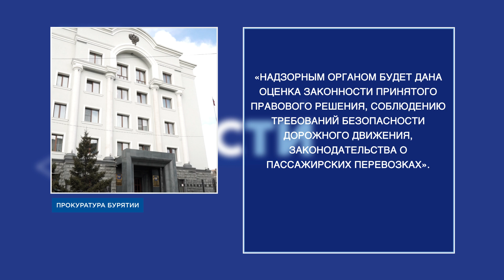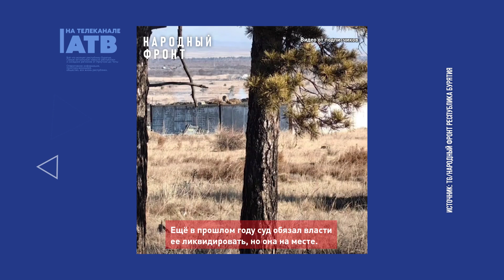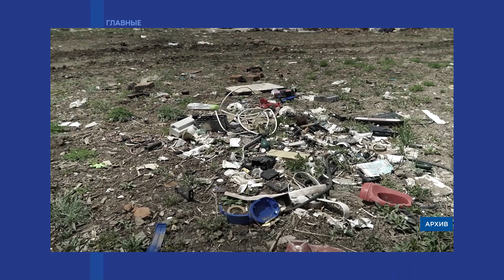Главное за день: ДТП с лошадью, мега-помойка в Онохое и Герой России из Бурятии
\- За выходные на дорогах Бурятии произошло 70 аварий.
- Сегодня утром в селе Ильинка Прибайкальского района сгорели 70 куриц.
- Главу Тункинского района оштрафовали из-за свалок.
- В Онохое свалка разрослась до размера трёх футбольных полей.
- Ещё один военный из Бурятии стал Героем России.